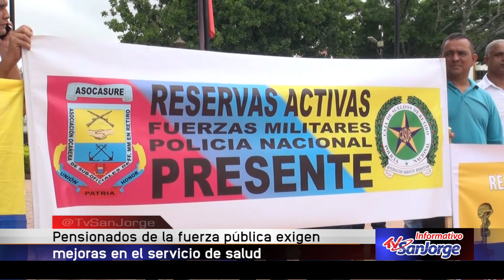Pensionados de la Fuerza Pública exigen mejoras en el servicio de salud